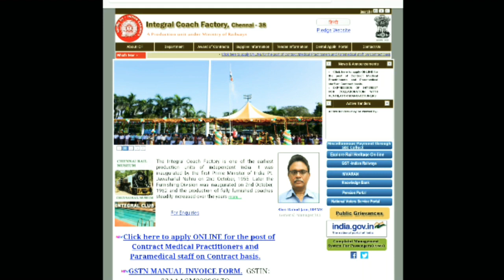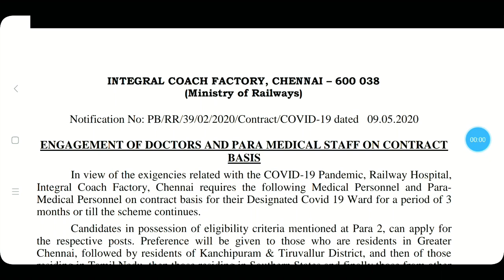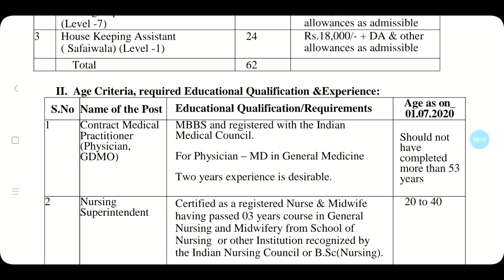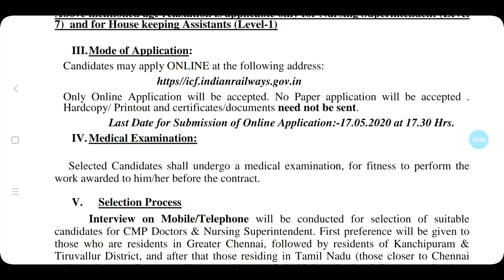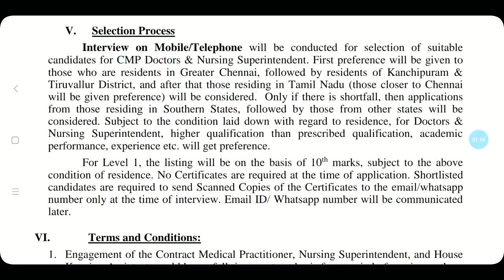அரசு சுகாதாரத்துறையில் அவசர வேலைவாய்ப்பு|NO EXAM|NO FEES|DIRECT JOB|MOBILE INTERVIEW